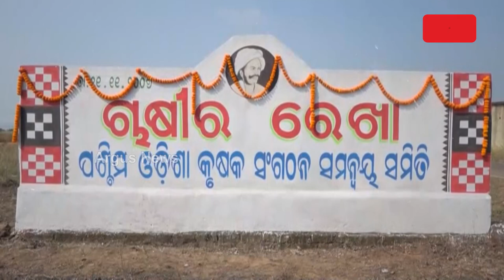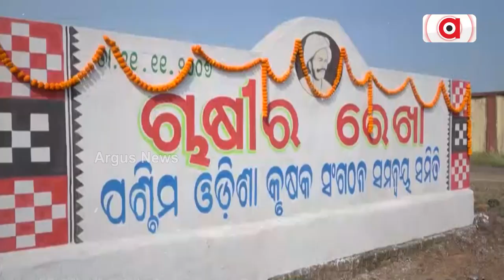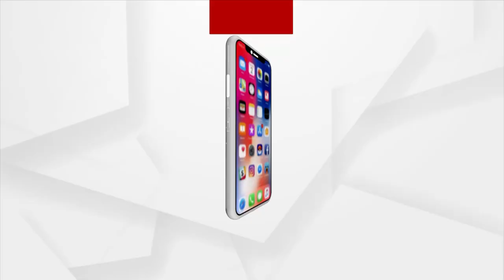କାହିଁକି ଚାଷୀଙ୍କୁ ମିଳୁନି ହୀରାକୁଦର ପାଣି ?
କୁଆଡେ ଗଲା ୨୦୦୭ ମସିହାରେ ସରକାର ଦେଇଥିବା ପ୍ତତିଶ୍ରୁତି ?  ପ୍ରତିଶ୍ରୁତି ପାଣିର ଗାର ସାବ୍ୟସ୍ତ ହେବା ପରେ ଏବେ ବଡ ଆନ୍ଦୋଳନ ପାଇଁ ଚାଷୀଙ୍କ ସଜବାଜ ।